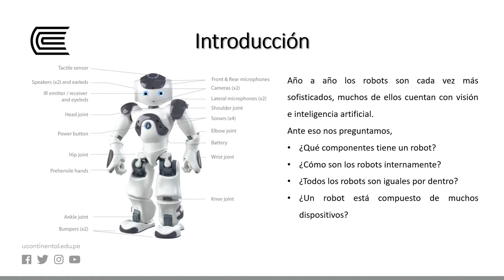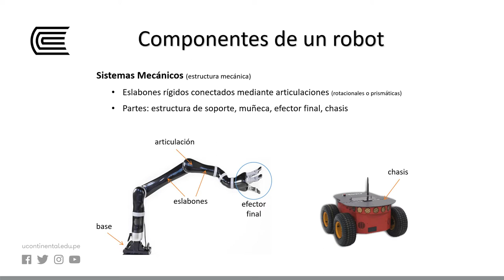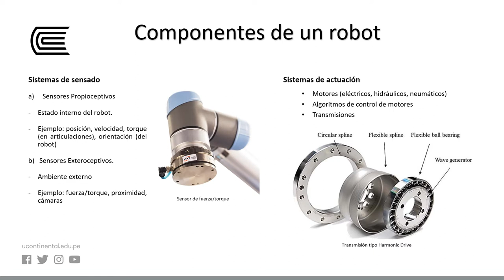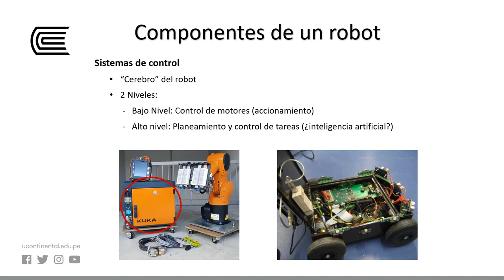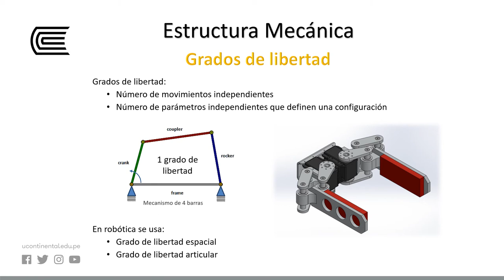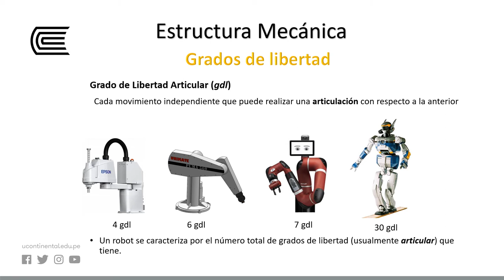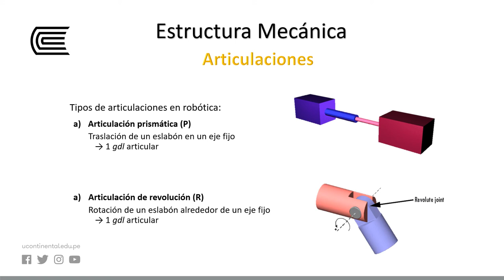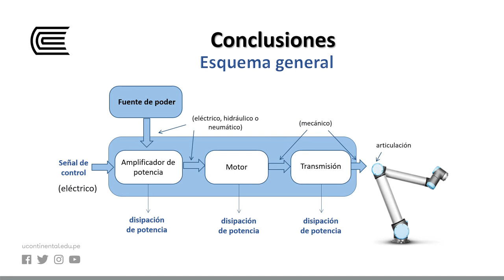Morfología de los robots manipuladores